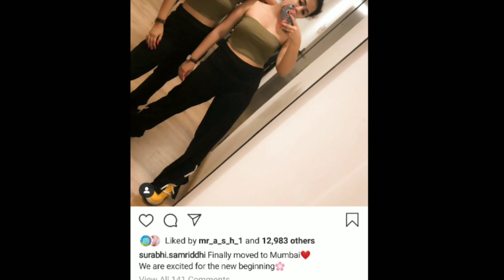Chinky Minky Out Of Kapil Sharma Show | क्या अब चिंकी मिंकी Kapil Ke Show में दिखाई नहीं देंगी ?